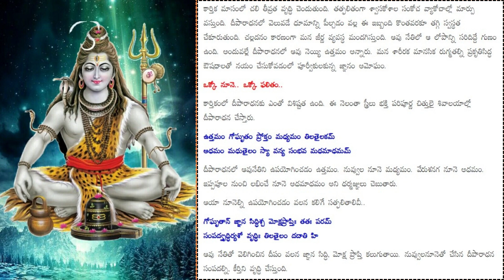లోకేశ్వరుడికే అర్థం కాదు సిరి విశేష విన్యాసం.